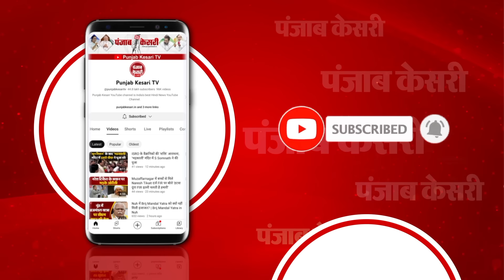UPSC Chairman Manoj Soni Resign: कार्यकाल खत्म होने से 5 साल पहले ही दिया इस्तीफा, सामने आई वजह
UPSC चेयरमैन मनोज सोनी ने दिया इस्तीफा

कार्यकाल खत्म होने से 5 साल पहले ही दिया इस्तीफा

16 मई 2023 में बने थे अध्यक्ष

2029 में खत्म होना था कार्यकाल

व्यक्तिगत कारणों का दिया हवाला

प्रधानमंत्री मोदी के माने जाते हैं बेहद करीबी